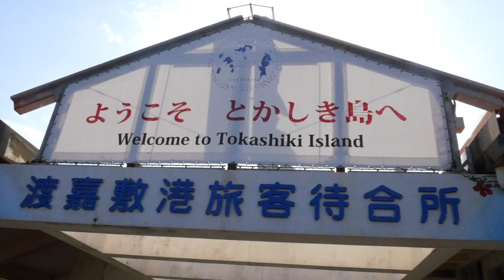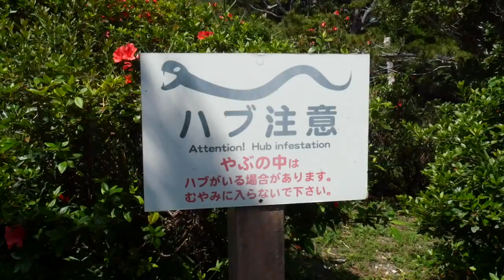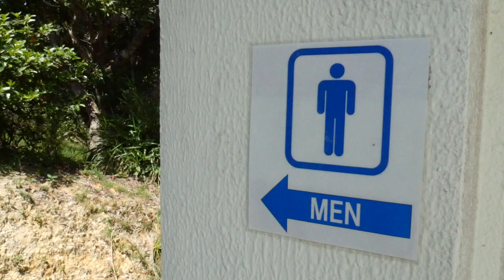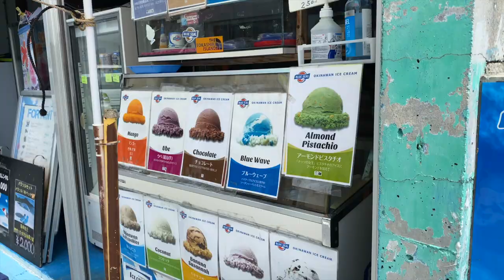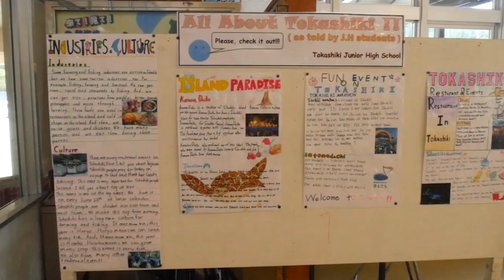I Explored Japan's Remote Island PARADISE by Bike | Tokashiki, Okinawa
An hour by ferry from Okinawa’s capital Naha, this is the Kerama Islands National Park. Comprised of three main islands, this is the largest, Tokashiki. In this video, join me as I cycle around this island paradise, and discover stunning beaches, cliffs, and cuisine.

0:00 Intro
00:35 Ferry from Naha
01:54 Tokashiki Port to Tokashiku Beach
03:43 Tokashiku Beach
05:10 Tokashiku Beach to Aharen Village
07:20 Lunch: Taco Rice
08:52 Aharen Beach
10:48 Okinawan Ice Cream (Blue Seal)
11:39 Aharen Village to Tokashiki Village
13:52 Tokashiki Village
15:37 Outro